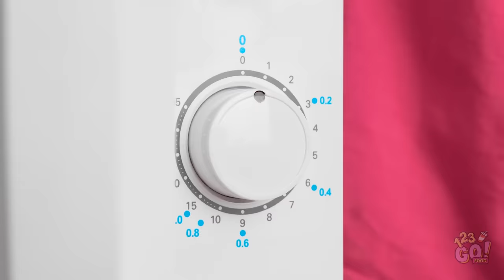IF FOOD WERE PEOPLE || Funny Food Situations by 123 GO! FOOD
What if food were people? Do you think it would be cool or awkward? Let's see what can happen in our new video!

Which of these foods would you like to be?

123GO